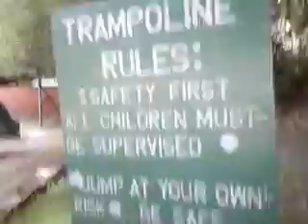Exploring a abandoned camping place